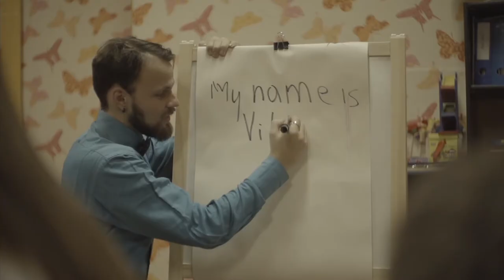SWEED feat. Paulius Sinkevičius (Electronic I) – Vilnews from the ghetto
Lyrics: Vilius Alesius - Willux, Saulius Jeruslanovas - SJ
Music Vilius Alesius - Willux, Victor Diawara
Aranžuota, įrašyta, suvesta: Victor Diawara
Music video by SWEED feat. Paulius Sinkevičius (Electronic I) performing Vilnews from the ghetto